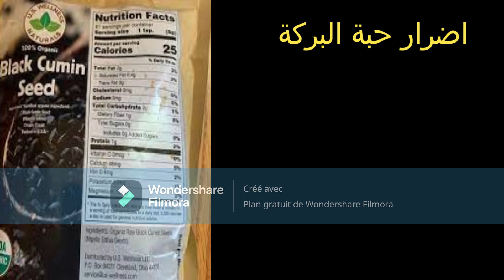فوائد و منافع حبة البركة الحبة السوداء حبة البركة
@arabicmind880 فوائد و منافع الحبة السوداء حبةالبركة زيت الحبة السوداء -
تابعنا ليصلك كل جديد ممتع و مفيد
العقل_العربي